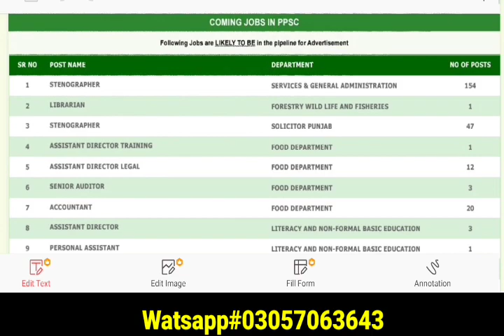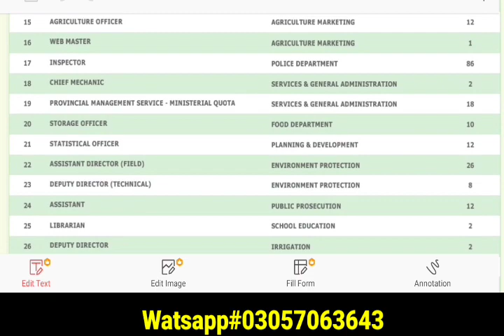Upcoming PPSC jobs 2023||PPSC new jobs 2023.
Punjab food authority jobs 2022/23|Inspector merit?||Supervisor result date & merit.
Punjab food authority jobs 2022/23|Merit update!| Interview date?
Food grains supervisor test guidelines||Merit update of food controller and food inspector.
How to download roll no slip/admission letter for ppsc?||Food grains supervisor slips uploaded.
Punjab food authority jobs 2022/23||Very important current affairs for written tests.
Punjab food authority written test latest update 18 April 2023.
Punjab food authority written test latest update 18 April 2023|Punjab assembly dissolve!
33454 Educator jobs 2023|Big update about educator jobs 2023.
Punjab food authority written test latest update||Who will take written test?
Punjab food authority seats withdraw from ppsc|| why?

Punjab food authority written test latest update 18 April 2023|Who will take written test?
|WrittenTest date?
Secure 10 marks in PPSC written test in 2 hours|Fast tricks.
What is PPSC clubbing test?||Punjab food authority supervisor and inspector jobs 2022 written test.
Official syllabus for education monitors, literacy moblizers and  education trainers 2022/23.
Ppsc literacy and non formal basic education department jobs 2022/23
PPSC Punjab Food Authority jobs 2022|Total number of seats and applicants division vize.
PPSC Punjab Food Authority jobs 2022|How to prepare test in 30 days?
PPSC Punjab Food Authority jobs 2022 Written test date|Food grain supervisor and food inspector.
      Punjab food authority supervisor and inspector jobs official syllables video link